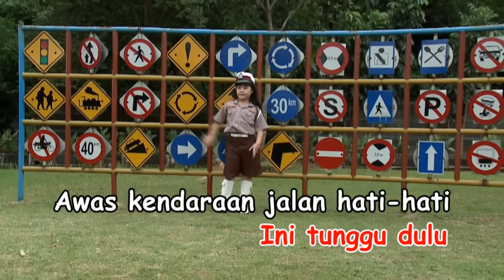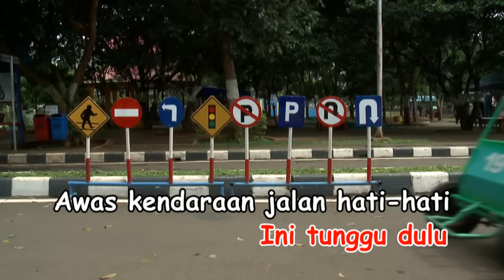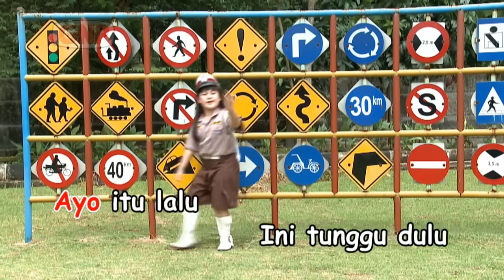Bung Polisi Pengatur Lalu Lintas - Chilla Irawan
Bung Polisi Pengatur Lalu Lintas, lagu anak-anak karya Ibu Sud dibawakan oleh Chilla Irawan dengan iringan musik Kak Nunuk.

Dari album DVD Koleksi Abadi Lagu Taman Kanak-Kanak Vol. 4 produksi Gema Nada Pertiwi.